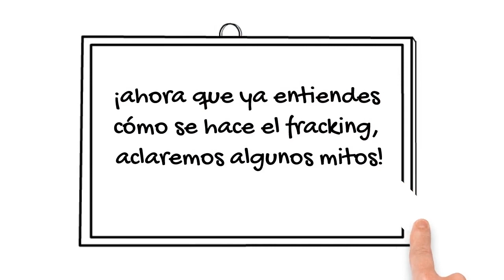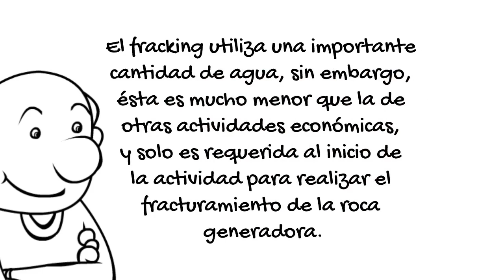La verdad del Fracking episodio 1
En la Verdad del Fracking encontrarás varios clips que enseñaran de manera fácil todo sobre esta técnica en la industria del petróleo y gas.

Siempre infórmese bien, no todo en Internet es cierto.